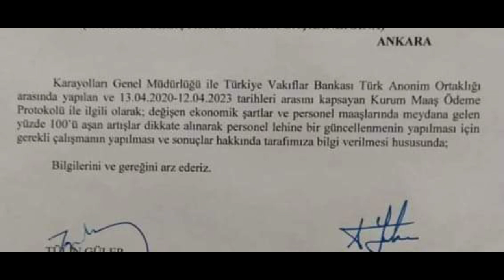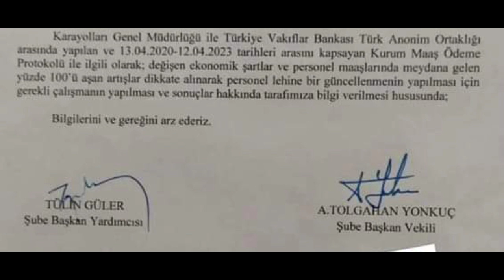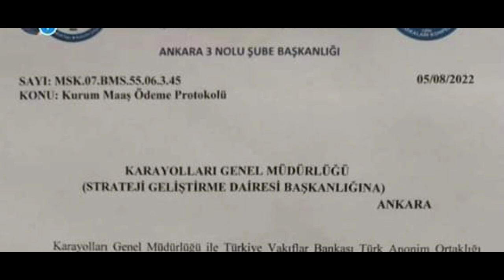Bütün karayolları işçilerinin banka promosyonu için kuruma yazı yazılmıştır